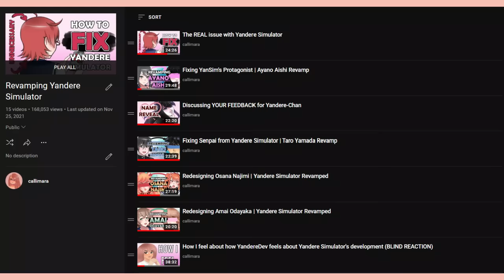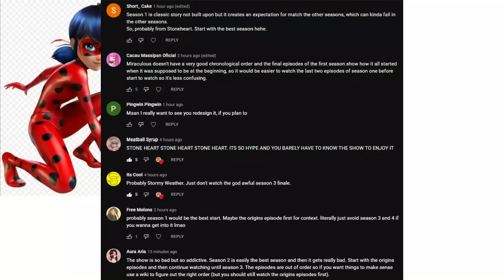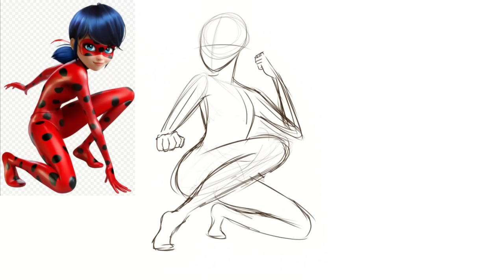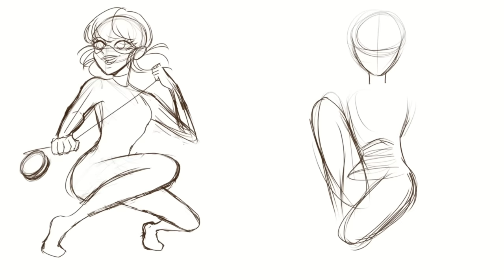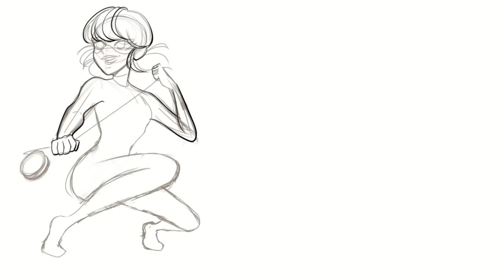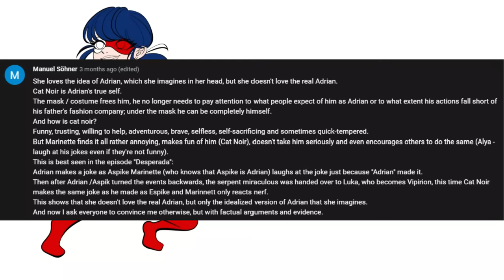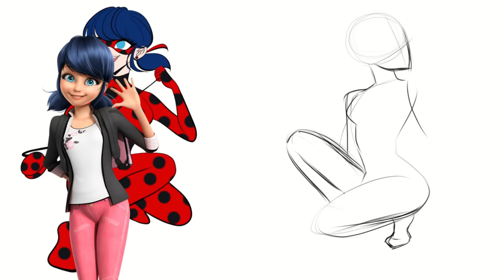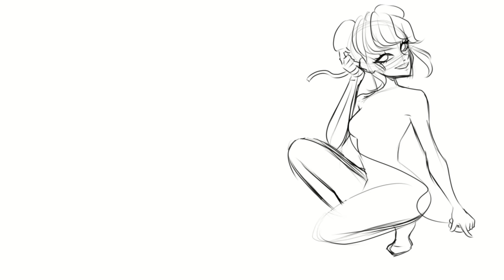Rewriting and Reviewing Marinette Dupain-Cheng | Miraculous Rewrite and Redesign | PART 1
If this does well I'll do Adrien next

00:00 Intro
02:35 Getting into the Show
09:25 Marinette and Adrien
20:09 The Suit
24:31 Marinette's Powers
29:18 Tikki
31:58 ClosingThoughts
34:35 Outro

【 Ｗｅｂｃｏｍｉｃ】

【Ｓｏｃｉａｌ　Ｍｅｄｉａ】

【Ｃｒｅｄｉｔｓ】

▶ GEMN Chill Out & Lofi Music | Chill Lo-fi Hip-Hop Beats FREE by Lofi Hip Hop Chillhop Music Mix